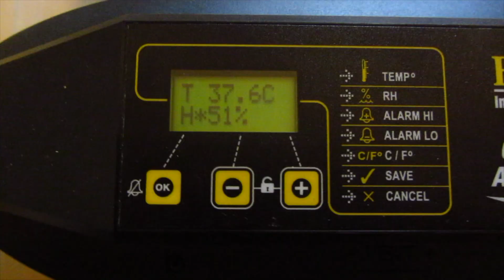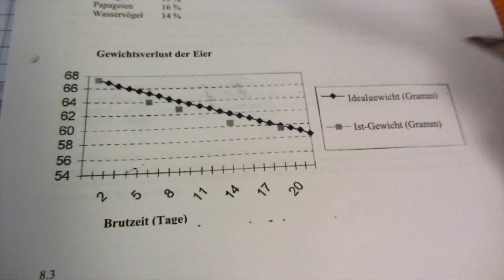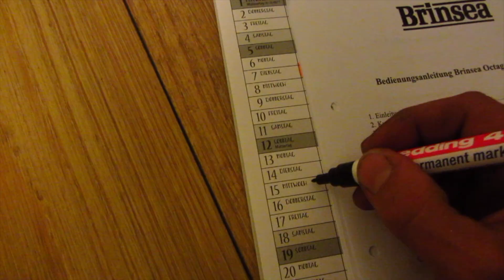Küken ausbrüten Anleitung Incubator Brinsea Octagon 20 Advance Part 1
Küken Hühner ausbrüten Anleitung how to Tutorial Erklärung Tips Informationen kunstbrut schieren feuchtigkeit incubator Brinesa Octagon 20 Advance Motorbrüter Part 1 pro specia rara